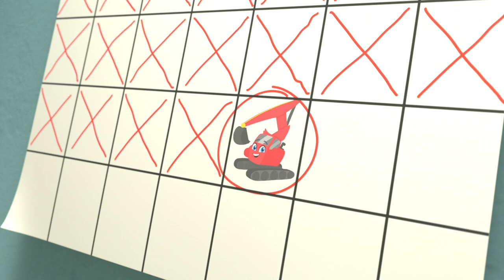Back To School | Go Buster | Baby Songs | Nursery Rhymes For Kids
It's time to go back to school—and when accidents happen, try to stay cool!

Lellobee City Farm is a fun, music-based show for preschoolers. Set in the fantastical urban micro-farm, where neighborhood kids gather to play, sing, help each other and learn.

Each episode explores a huge array of subjects: from the environmental to any social, emotional, and educational developmental skills (Caring, Sharing, Nurturing, Patience, Collaboration, Teamwork, Exercise) to Hard Learning (Counting, ABC’s, Animal Sounds).